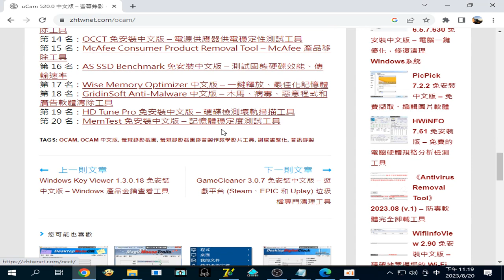oCam 520.0 中文版 – 螢幕錄影 、截圖 、錄音 、製作教學影片工具 中文化天地網 ,(能#錄製遊戲 )20230820